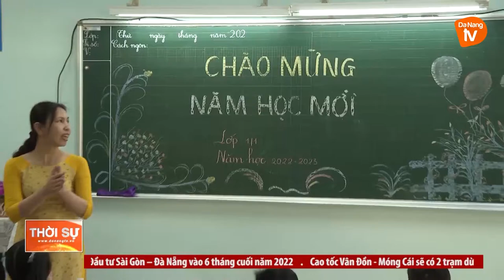ĐÀ NẴNG: HỌC SINH NÔ NỨC TỰU TRƯỜNG